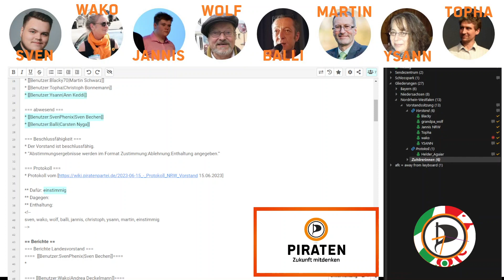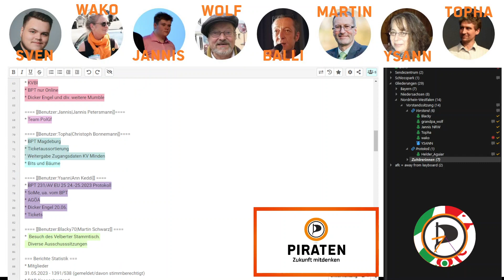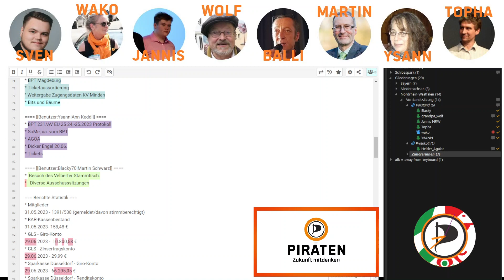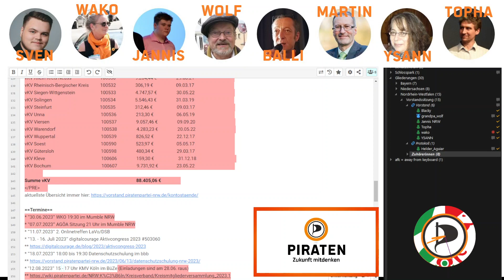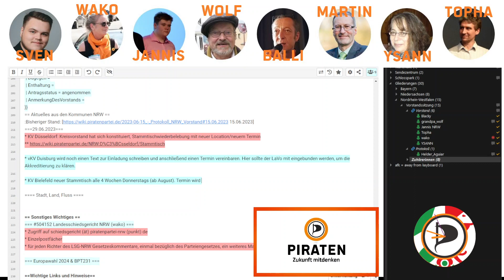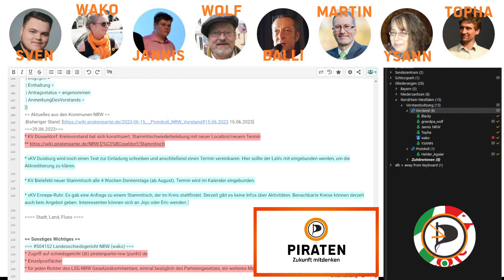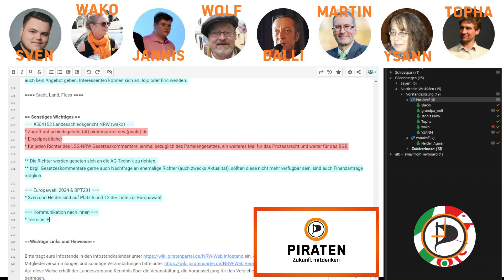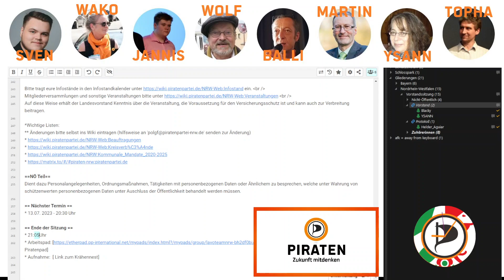PIRATEN NRW 05. Vorstandssitzung am 29.06.2023